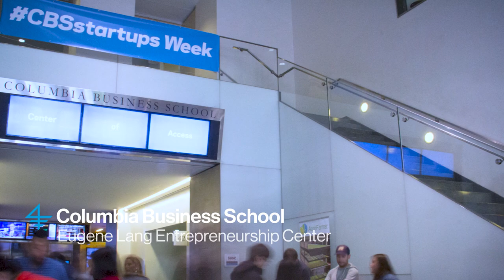CBS Startup Stories: BlocPower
Catch up with BlocPower founder Donnel Baird ’13 as he discusses what he learned at CBS, the future of renewable energy, and his advice to early-stage entrepreneurs.